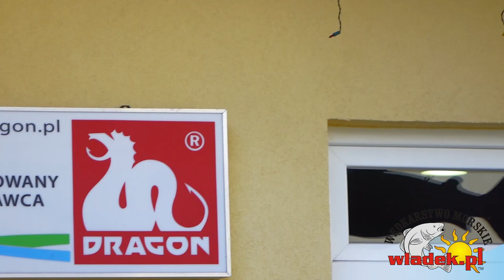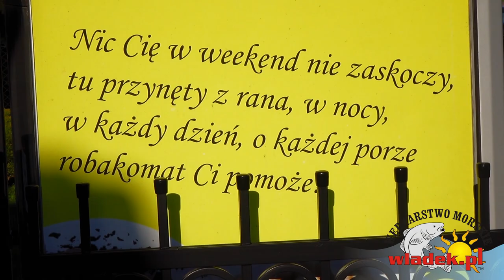WładekTV - Przynęty na troć i belonę (Spinning Morski cz.3)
Kolejny film zrealizowany w sklepie wędkarskim RED w Wejherowie. Tym razem opowiemy Wam o tym co najczęściej kupują wędkarze oraz co wg nas jest najbardziej godne uwagi wędkarza wybierającego się na morską troć czy belonę...

Materiał nagrany w sklepie RED z Wejherowa.